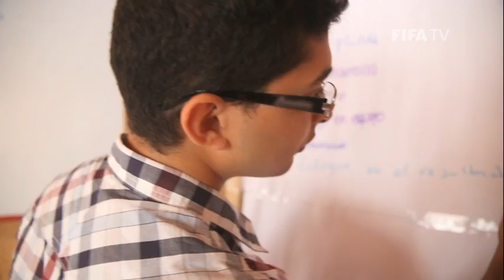FIFA World Cup Trophy is revealed in Uruguay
The FIFA World Cup™ Trophy Tour by Coca-Cola was in Montevideo, Uruguay where youngsters from a development program got the chance to get up close with the famous trophy.

You can view subtitles for this video by clicking the closed caption button on the player above.

Where is the FIFA World Cup Trophy Tour now?